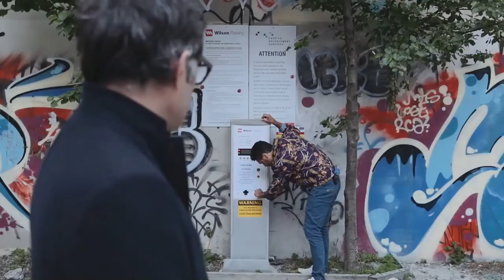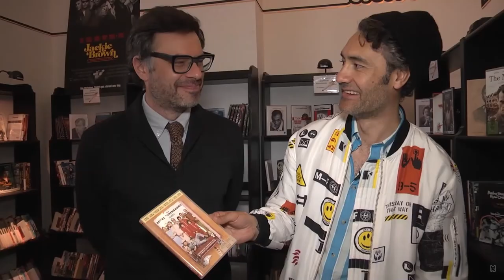taika & jemaine bestie shenanigans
taika waititi & jemaine clement besties compilation✌️
(wear headphones cuz the audio is all over the place)